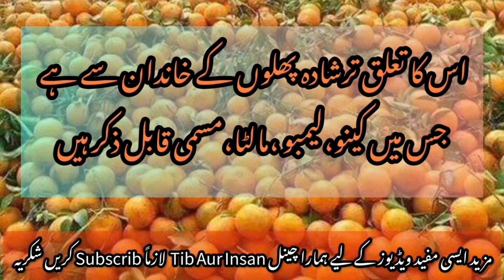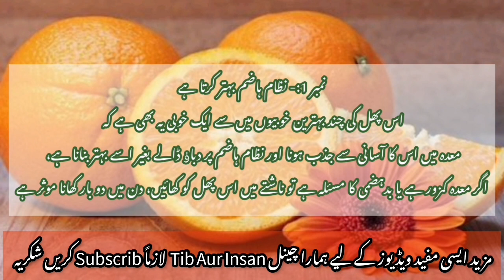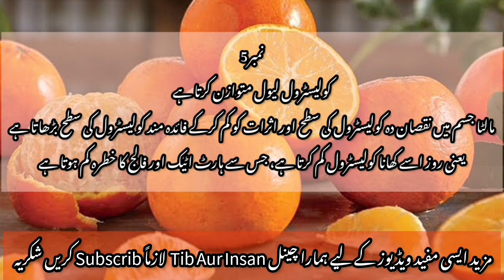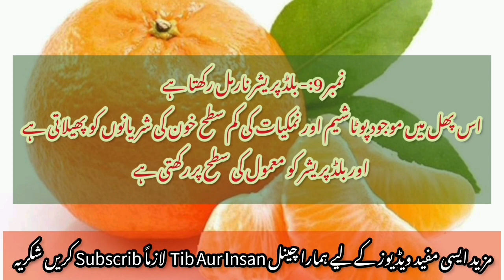Top 10 benefits of orange in Urdu Hindi by hakeem Daud naeemi | Malta KY faidy/Fawaid مالٹا کے فائدے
مالٹا کے فائدے
مالٹے  کے بے شمار فوائد ہیں

اس کا تعلق ترشادہ پھلوں کے خاندان سے ہے جس میں کینو orange لیموں مالٹا،l مسمی قابل ذکر ہیں
مالٹا میں وٹامن سی بکثرت موجود ہوتا ہے لیکن اس کے علاوہ اس میں میگنیشیم، پوٹاشیم، فاسفورس، فولاد، تانبا اور جست بھی شامل ہوتے ہیں۔جو یقیناً ہماری صحت کے لیے مفید ہے

مالٹے کو ہر عمر کے افراد کھا سکتے ہیں ۔لیکن خواتین کے لئے اس کا استعمال انتہائی ضروری ہے ۔اگر خواتین روزانہ ایک مالٹے کا استعمال کریں تو ان کا چہرہ داغ دھبوں ،دانوں اور جھائیوں سے محفوظ رہتا ہے
٭ مالٹے کا جوس مسوڑوں سے خون آنے کو روکتا ہے۔
٭دانت نکالنے والے بچوں کو اس کا جوس پلایا جائے تو دانت نکالنے میں آسانی ہوتی ہے۔
٭ مالٹے کا جوس پینے سے عمر بڑھتی ہے۔
٭ مالٹے کا جوس چہرہ کی رنگت نکھارتا ہے۔
٭ روزانہ ایک مالٹا کھائیں اور صحت مند رہیں۔
٭ مالٹا کھانے سے ہمارا نظام انہظام اچھا رہتا ہے۔
٭ مالٹا پھوک سمیت کھانے سے قبض نہیں ہوتی۔
٭ مالٹا بھوک بڑھاتا ہے۔گرمی اور زہریلے مادوں کو خارج کرتا ہے۔
٭ مالٹا کھانے سے بدن چست ہو جاتا ہے۔
٭ دل و دماغ کو راحت بخشتا ہے۔
٭ مالٹا موٹاپا کو کم کرنے میں مددگار ہے۔
٭ مالٹے کے چھلکے کو دانتوں پر ملنے سے سفید کیا جا سکتا ہے۔
٭ مالٹا جسم سے پانی کی کمی کو دور کرتا ہے۔
٭ مالٹا تھکاوٹ کو دور کرتا ہے۔
٭ مالٹا تیزابیت کو ختم کرتا ہے۔
٭ مالٹا کولیسٹرول کو نارمل رکھتا ہے۔
٭ مالٹا جسم کو نرم و ملا ئم رکھتا ہے اور خوبصور تی میں اضافہ کرتا ہے۔
٭ مالٹے کا ستعمال بلڈ پریشر کے لئے بھی
٭ مالٹا کینسر جیسے موذی مرض سے بچا سکتا ہے۔
٭ مالٹا کھانے سے آپ زیادہ مدت تک جوان رہ سکتے ہیں۔
٭ مالٹا چہرہ سے داغ دھبوں۔دانوں اور چھائیوں سے محفوظ رکھتا ہے۔
٭ جسم سے مفید ہے۔
٭ مالٹے کھانے سے بریسٹ کینسر کے خلاف قوت معدافعت پیدا ہو جاتی ہے۔

माल्टा संतरे का रस खाने और पीने के लाभ और गुण उर्दू हिंदी पाकिस्तान और भारत भारत भारत